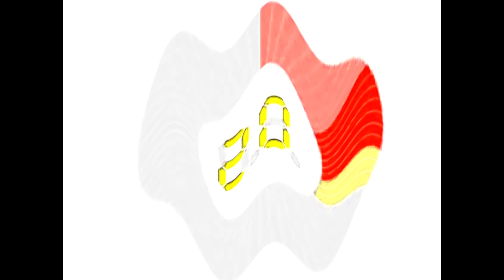Jeopardy Countdown in Happy G-Major